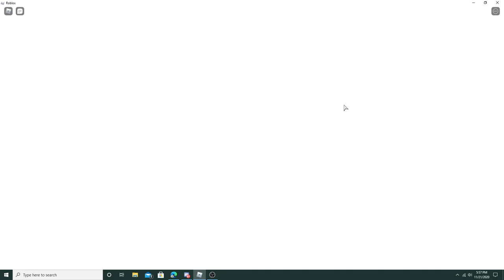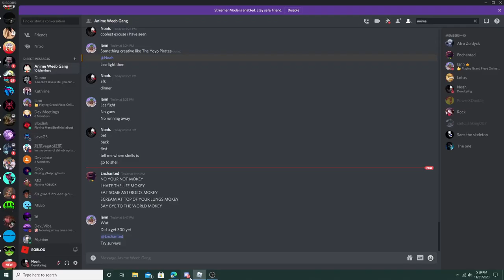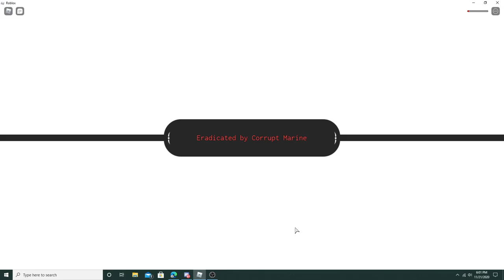Part 2 Grand Piece Online [I got black leg!]